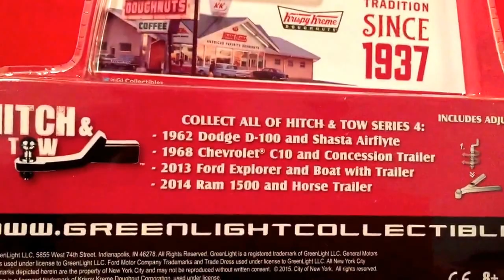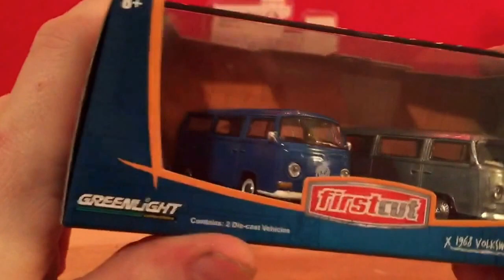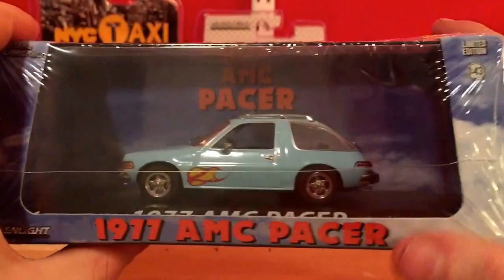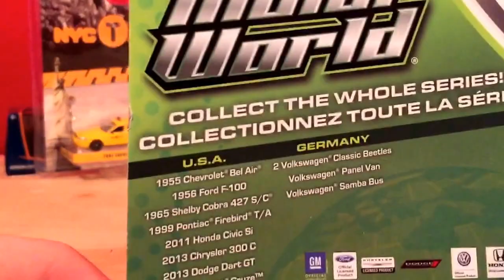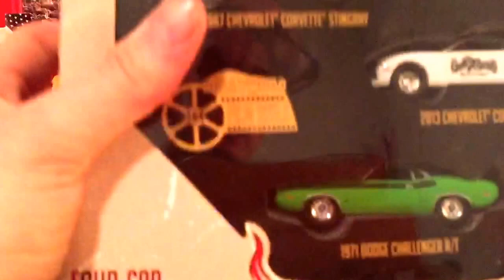Christmas Model Haul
Like us a like on Facebook.